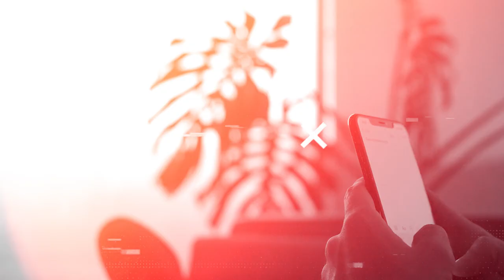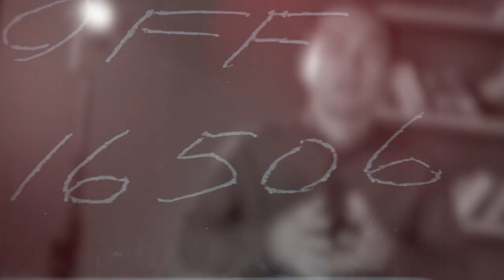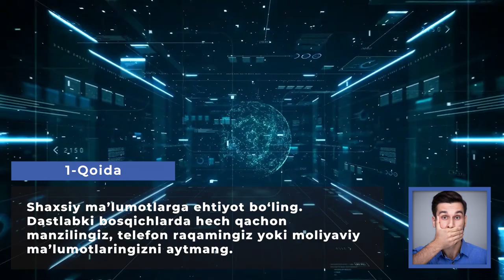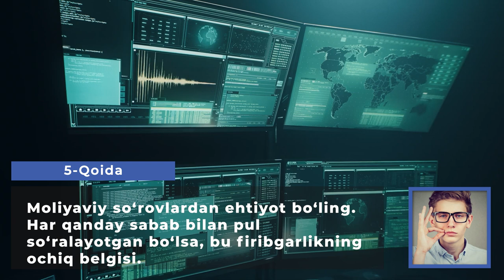Мигрантлар ва рус қизлар "саргузашти". Якуни қандай?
"Марина"нинг тузоғига илинганлар

Мигрант.уз таҳририятига интернетда “саргузашт" излаб, муҳаббатдан куйган муҳожирлар тез-тез мурожаат қилиб туради.
Деярли барча жабрланувчиларни бир нарса бирлаштиради — уларнинг бари ўз “муҳаббат”ларини интернетда топган. Аммо бундай “қидирувлар” кўпинча фирибгарларга алданиш, босим ва пўписа қурбонига айланиш ёки калтакланиш билан якунланади.
Масалан, Калугадаги воқеада бир қиз муҳожирлар билан интернет орқали билан танишиб, уни учрашувга таклиф қилади. Бироқ йигитни “Наташа”нинг ўрнига номаълум кимсалар кутиб олади, пулини олиб, калтаклаб жўнатиб юборади. Бу ҳолат жабрланувчилардан бири полицияга мурожаат қилгунча давом этган.
Ёки бошқа ҳолат, муҳожирлар интернетда қизлар билан танишгач, ресторанда учрашувга боришади. Ресторанни қиз танлайди. Учрашув вақтида атиги бир пиёла чой ёки шарбат ичилса-да, муҳожир йигит шарбат учун камида 30 минг рубль ёки ундан ҳам кўпроқ тўлашга мажбурланади. Қиз пулнинг ярмини кейин ўтказиб бераман, дейди. Лекин қиз ресторандан кейин ғойиб бўлади. Бу схема жуда кенг тарқалган, фирибгар қизлар кафе эгалари билан ҳамкорликда шу тариқа йигитларни алдаб, пулини олишади.
Навбатдаги реал воқеанинг аудиосини таҳририятимизга ўқувчиларимиз юборишди ва қолган мигрантларни бундан огоҳ қилишга чақиришди.
Маълум бўлишича, "Марина" исмли қизнинг СМСига "привет" деб жавоб ёзган мигрантга полиция бўлимидан қўнғироқ қилишди. Ўзини полковник Виктор Анатольевич деб таништирган шахс, полициядан эканини айтиб, вояга етмаган Марина исмли қизга “Ватсап”дан СМС ёзгани учун қизнинг ота-онаси унинг устидан шикоят қилганини билдиради.
Суҳбат вақтида муҳожирга балоғатга етмаган қиз билан «мулоқот» учун жиноий жавобгарликка тортилиш билан таҳдид қилади ва «ишни ёпиш» учун пул сўрайди. Виктор Анатольевичо полиция ёки бошқа давлат идоралари ходими эмас, балки ҳақиқий фирибгар эди.